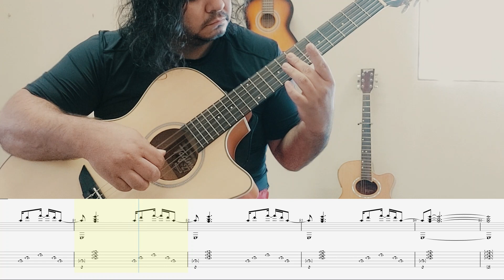Tempo Perdido - Legião Urbana | Violão Cover + Tablatura + Partitura | Arranjo de Fabio Lima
Salve salve pessoal, tudo beleza?

Esse é o violão cover + tablatura + partitura da música "Tempo Perdido" da banda "Legião Urbana", que ficou marcada na voz lendário Renato Russo.
Esse arranjo é do talentosíssimo Fabio Lima.

Tempo Perdido Legião Urbana, Fabio Lima Fingerstyle, Tutorial Violão, Tablatura Fingerstyle, Aprender Música, Tocar Guitarra